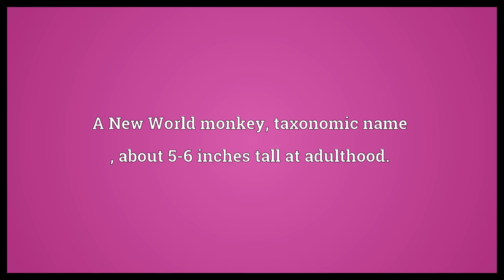Roosmalens' dwarf marmoset Meaning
Video shows what Roosmalens' dwarf marmoset means. A New World monkey, taxonomic name , about 5-6 inches tall at adulthood..  Roosmalens' dwarf marmoset Meaning. How to pronounce, definition audio dictionary. How to say Roosmalens' dwarf marmoset. Powered by MaryTTS, Wiktionary